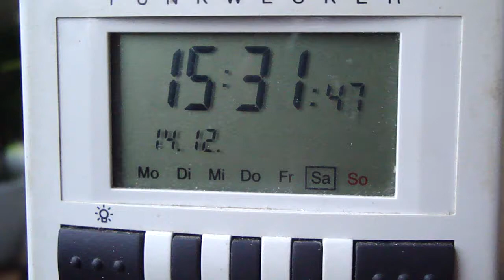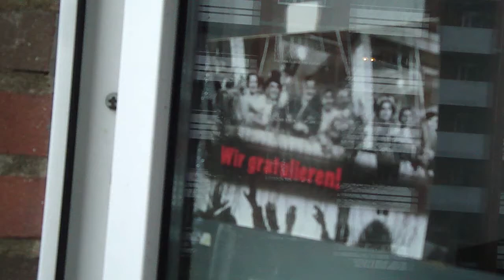14.12.2013 afternoon cloudy sky before Orgonite Temperature Experiment Voerde germany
Das Orgon Experiment.. did it work?